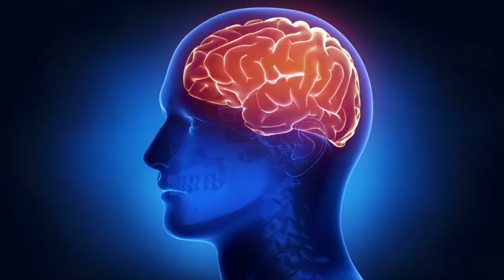The negativity bias, neuroplasticity and how to rewire the anxious brain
Negative events actually have a greater impact on your brain than positive ones. Neuro psychologists refer to this as the negativity bias, and it can have a powerful effect on your behaviour, thought processes and emotions.  In this video I’m going to discuss the negativity bias, neuroplasticity and how we can rewire the anxious brain.

Thousands of years ago our ancestors were living in caves.  They had predators and rival hunter gather tribes so it was important they were alert to danger as it was literally a matter of life or death. It was those who were most attuned to danger that were more likely to survive. From an evolutionary perspective its understood that the tendency to dwell on the negative more than the positive is simply one way the brain tries to keep us safe. Because we inherited the genes that predispose us to give special attention to the negative, our brain still performs this function, even though real dangers to our lives are rare.

The neuropsychologist Dr Rick Hanson famously said that the brain is  “like velcro for negative experiences but teflon for positive ones”.   According to Dr. Hansen, the amygdala, which is the brains alarm bell uses about two-thirds of its neurons to look for bad news.

The negativity bias can take a toll on your mental health. It can cause you to dwell on negative thoughts and make it difficult to maintain an optimistic outlook on life. Fortunately, Dr Rick Hanson says that we can work to counter the negativity bias and one way of doing that its by taking in the good. This means that when you experience something good, savour it for at least 20–30 seconds and quite literally, let yourself feel good about it. This could be the taste of good food, getting an unexpected compliment or admiring a beautiful sunset.  Research have shown, the longer that something is held in awareness and the more emotionally stimulating it is, the more neurons that fire in the brain and the stronger the trace in memory.  The brain is the organ that learns, so it is designed to be changed by your experiences. Whatever we repeatedly sense, feel and think, is slowly but surely sculpting neural structure in the brain.This is called “experience-dependent neuroplasticity” For example London taxi drivers have to memorize the spagetthi like city’s streets in an exam called ‘The Knowledge’. Brain scans show that London taxi drivers have thickened neural layers in their hippocampus, the region responsible for visual spatial navigation.  Just like building muscles at the gym, these drivers worked a part of their brain and grew thicker denser brain tissue.

This has also been found in meditators. People that mediate on a regular basis have increased grey matter in three key regions: prefrontal areas behind the forehead that control attention; the insula, which we use for tuning into ourselves and others; and the hippocampus.

The brain takes its shape from what the mind rests upon. If you keep resting your mind on negative self talk, problems at work, hurts, and stress, then your brain will be shaped into greater reactivity. On the other hand, if you keep resting your mind on good events, pleasant feelings and physical pleasures then over time your brain will take a different shape, one with strength and resilience hard-wired into it, so learning how to use your mind to shape the wiring of your brain is a profound way to support your mental health.  Looking back over the past week or so, where has your mind been mainly resting?

🔵 ABOUT TERESA LEWIS

Teresa Lewis is the founder and Director of Lewis Psychology and a Senior Accredited psychotherapist with the British Association for Counselling and Psychotherapy (MBACP Snr. Accred). Qualified in 1995, Teresa has been providing counselling and psychotherapy treatment for nearly 30 years. Teresa holds a masters degree in counselling and psychotherapy and is a qualified EMDR Practitioner having completed training accredited with EMDR Europe. Teresa is also a qualified adult educator and an accredited Mindfulness teacher  As a recognised expert in her field Teresa is frequently asked to conduct editorial reviews and endorse counselling and psychotherapy books for international publishing houses.

🔵 B-ROLL AND THUMBNAILS

All images and additional video segments contained in the Thumbnails and/or B-roll segments are used in strict compliance with the appropriate permissions and licenses required from Pixaby.com and Pexels.com in accordance with the YouTube Partner Program, Community guidelines and YouTube terms of service.